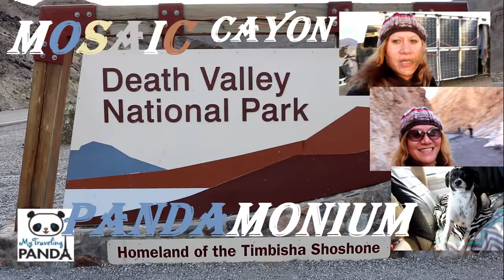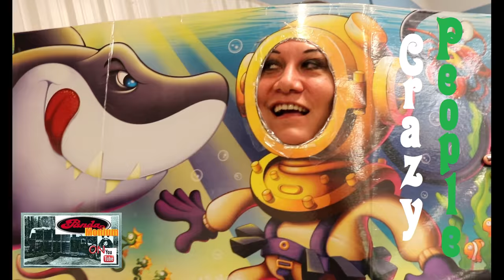Big Rig Pushes Other Vehicles Off The Road ...Goodbye 2017!!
In this particular video we head back to Yuma area and encounter a Class A Diesel Pusher passing vehicles very dangerously. what a way to end the year, lol! This is Pandamonium small RV Living with updates, upgrades, travels and the lifestyle of living in a Motorhome in different places. off grid with solar power, composting toilet & rain water collection. This is my pandemonium tour across America in my 22' RV I call Panda with 1090 watts of Solar Power. So join me if your open to fun, excitement, traveling, hiking, day to day life & exploring on the road during my trip through the many states and cities .wish me luck and good fortune on this life long adventure. Maybe I'll see ya on the road somewhere. Good or bad, smooth or bumpy it's time to hit the road. "Onward Bound!" Wishing everyone Happy Trails and glad to have you along with me on this journey called life. Just a quick ending note I am a transgender and part of the LGBT community.
For "Onward Bound" video clips email to
Music...
Ardi Rida - Shadows [Rewind Remix Release]
Auld Lang - Syne Jazz